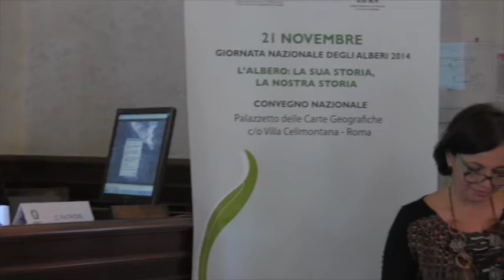Premiazione delle Scuole alla Giornata Nazionale degli Alberi 2014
Premiazione delle Scuole - Giornata Nazionale degli Alberi 2014